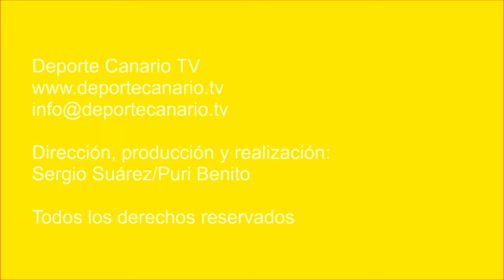El Viera explota su juego a medio gas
Partido de fútbol Unión Viera CF - CD Maspalomas. Regional Preferente Las Palmas. Jornada 7. 6/10/2017. Temporada 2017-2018. Campo de Fútbol Municipal 'Alfonso Silva'. Las Palmas de Gran Canaria. Resultado final: 2-0